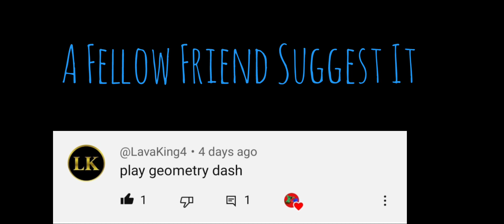Playing Geometry Dash